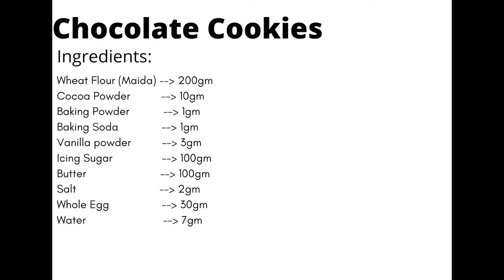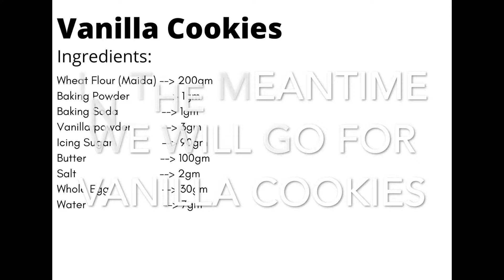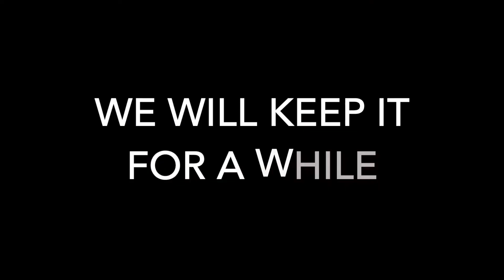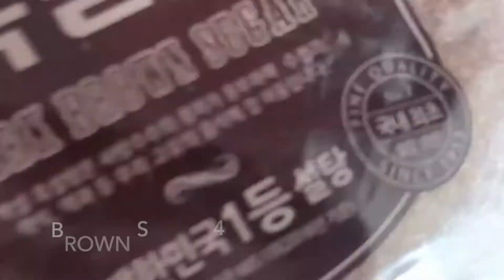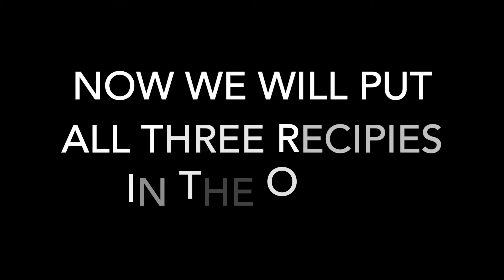सजिलो होम मेड कुकिज | Chocolate, Chocolate Chips & Vanilla Cookies Recipes | Good For Babies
Hello! mummies and daddies out there. In this video I guide you step by step how to prepare Chocolate, Chocolate Chips & Vanilla Cookies Recipes at your home if you have an oven at home.

सजिलो होम मेड कुकिज

We will walk through the preparation process of 3 recipes one by one.

It's better to download this video in your Youtube app so that you don't have to search it every day.